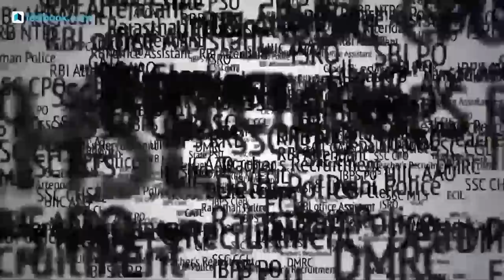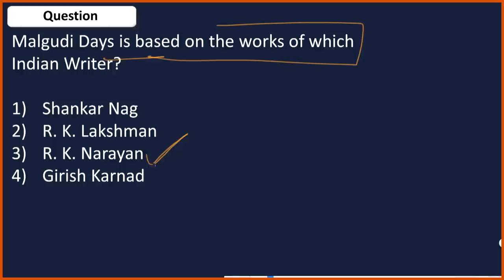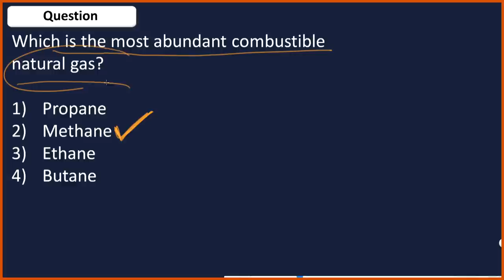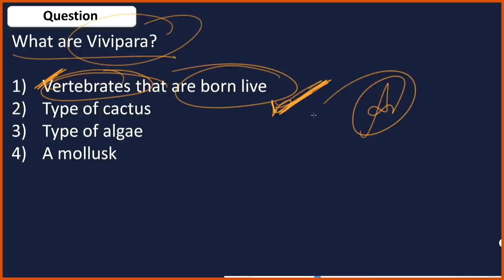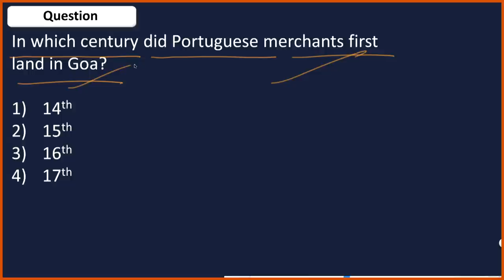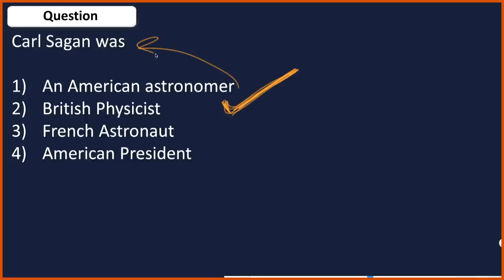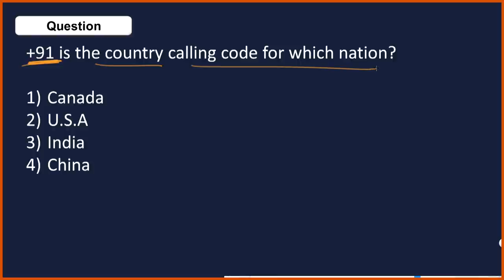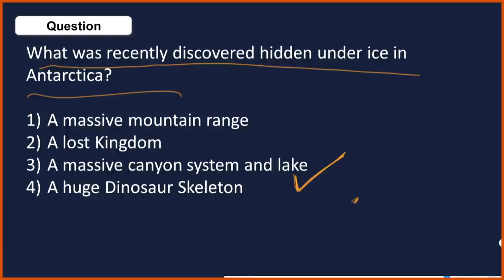GS Questions from RRB NTPC Previous Year Papers | General Studies for RRB NTPC 2019 | Shefali Ma'am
Attend this RRB NTPC Crash Course Class by our GS Expert Shefali Ma’am & Solve GS Questions from Previous Year’s NTPC Paper. Note down GK Tricks and revise them later to Crack RRB NTPC 2019 Exam!